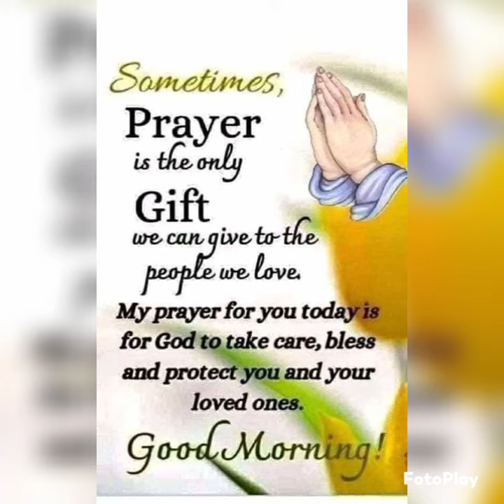Fox Hill Const Christmas dinner party